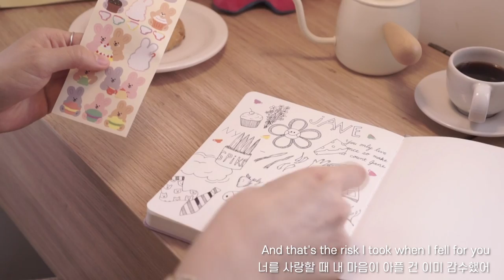DNA - Lany (cover by jANE)